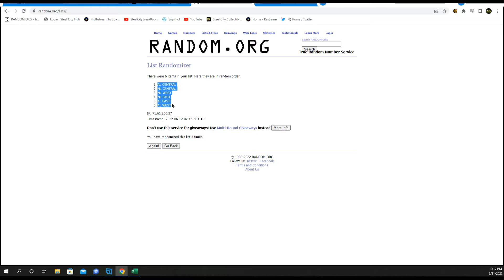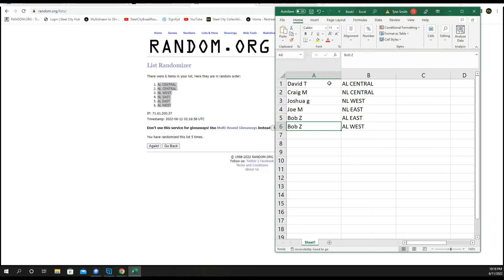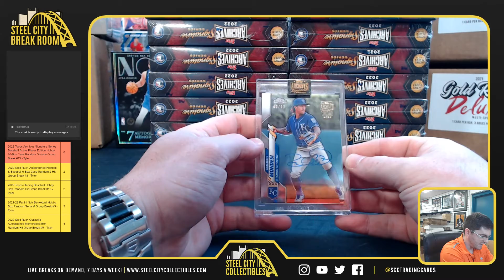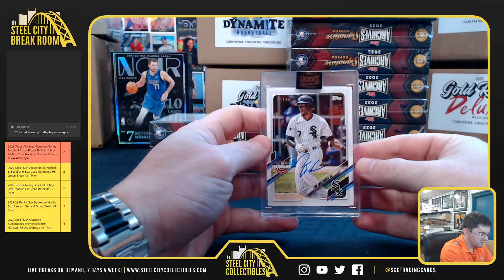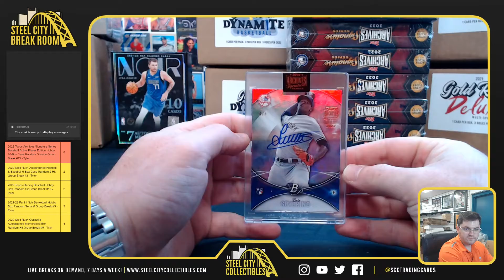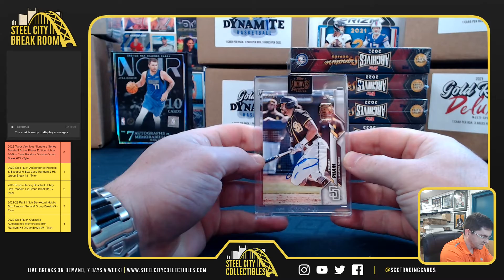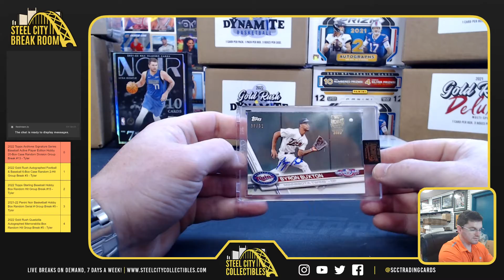2022 Topps Archives Signature Baseball Active Hobby 20-Box Case Random Division Group Break #13